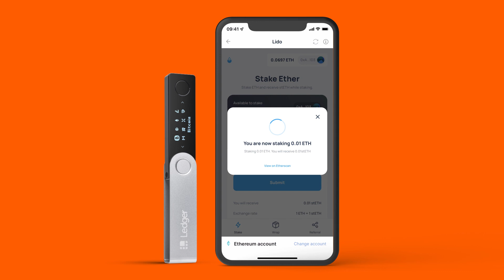How to stake through Ledger Live with Lido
Learn how to stake Ethereum directly through Ledger with our partner Lido.

Exchange, lend, and other crypto transaction services are provided by third-party partners. Ledger provides no advice or recommendations on use of these third-party services.